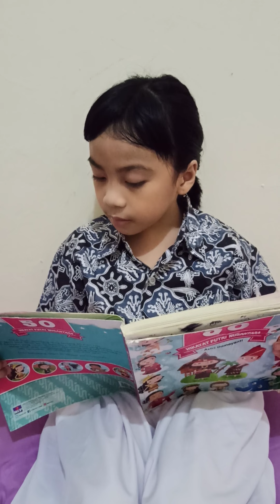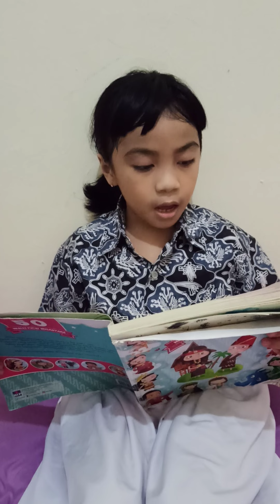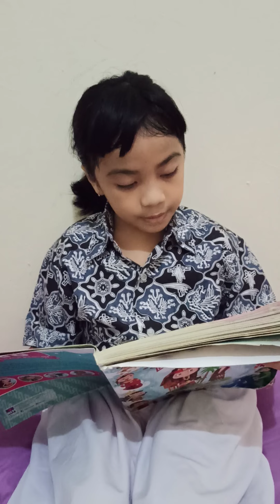Lomba Bercerita "Cerita Rakyat" Indonesia dalam rangka Bulan Bahasa SD Santo Bellarminus Bekasi (3)